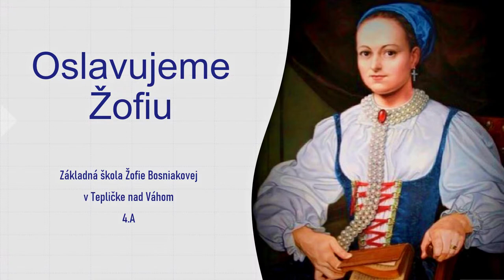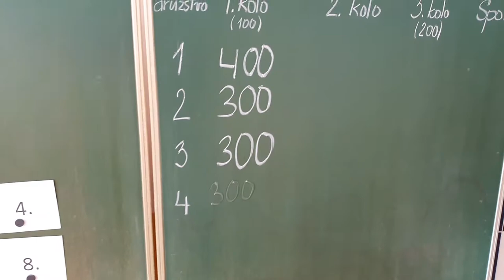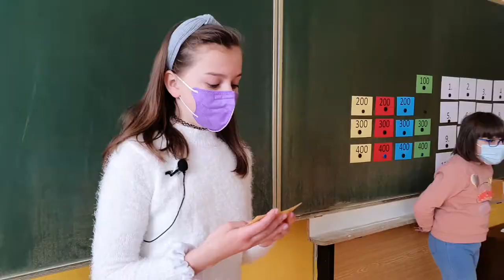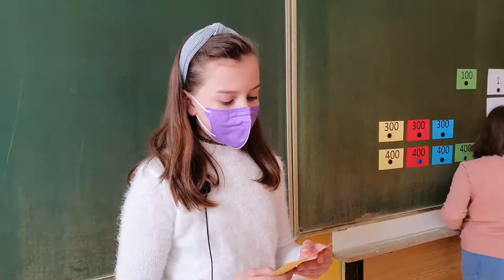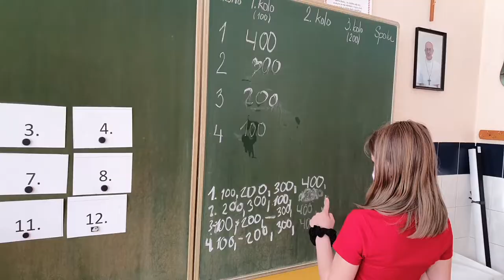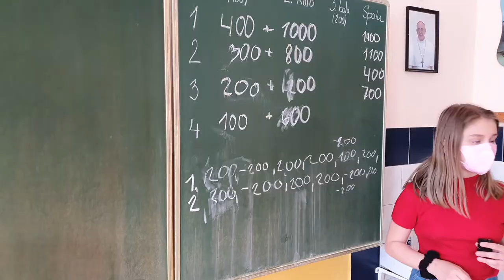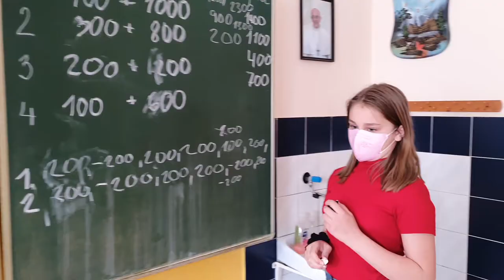Oslavujeme Žofiu - 4.A - Základná škola Žofie Bosniakovej Teplička nad Váhom 2021